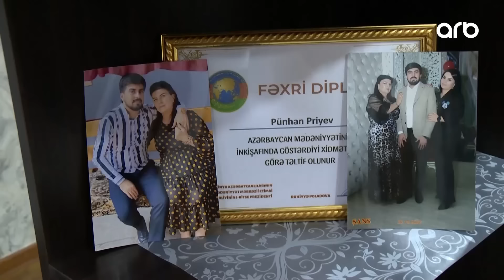Ay Zaur | Tam bölüm | 28.10.2023